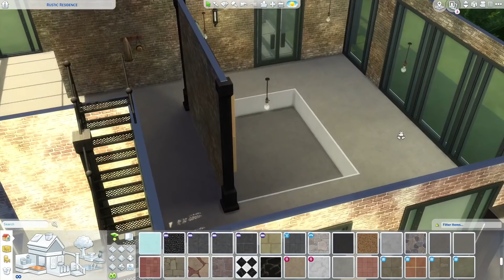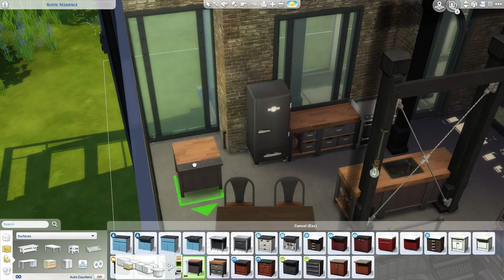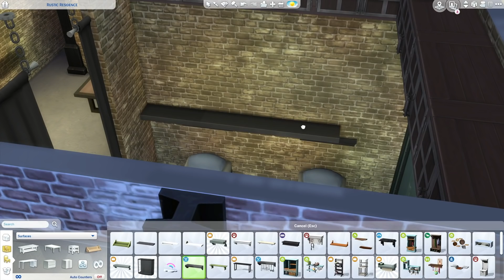The Sims 4 - House Building - Modern Industrial-04 SQ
Hey guys, an industrial house with a bit of modern touch to it. A old building being built on with glass windows overlapping it. Hope you guys like it :)

Cheats used :
bb.moveobjects - Move Objects freely
bb.showhiddenobjects - Show hidden objects, and type in 'debug' in the search bar for more items
bb.ignoregameplayunlocksentitlement - Unlock career achievement rewards

Download it at the Gallery : MODERN INDUSTRIAL-04 SQ

Here's the link to download the house on the sims 4 gallery :